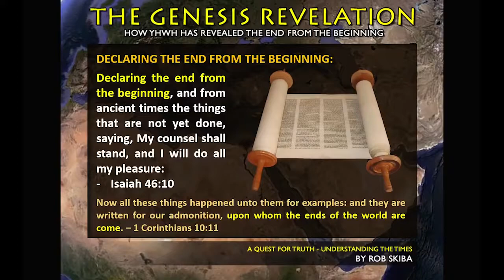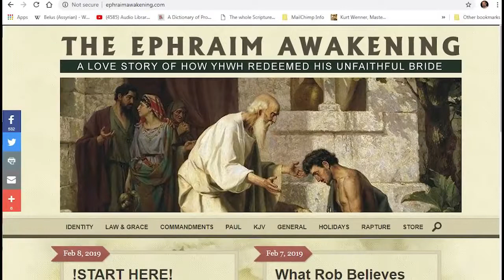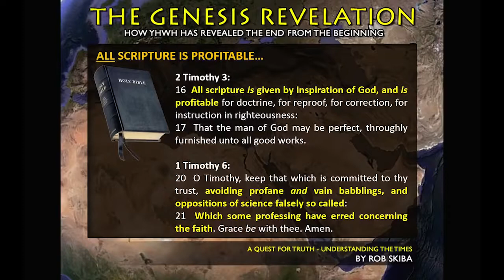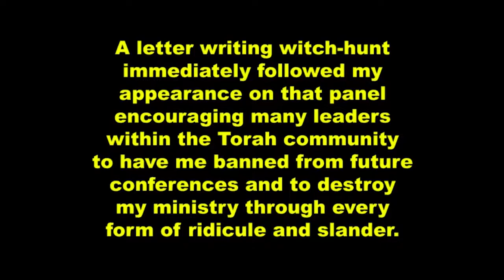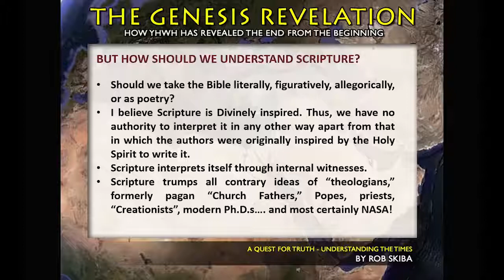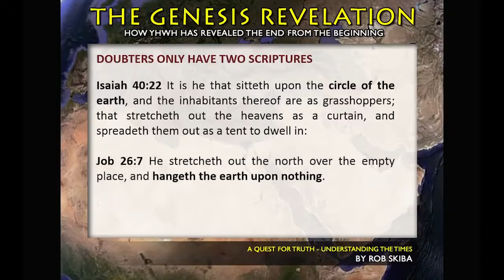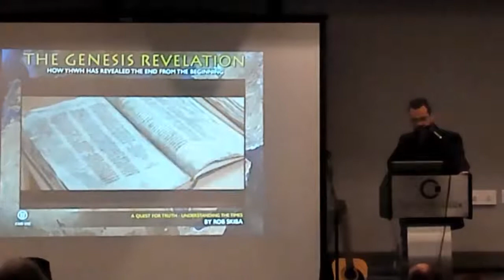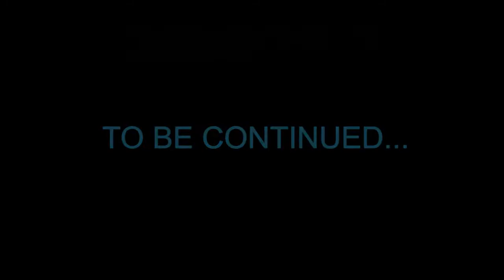Declaring the End from the Beginning Part 1 of 20 Understanding Genesis 1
By Rob Skiba